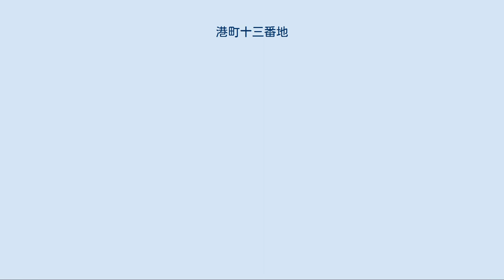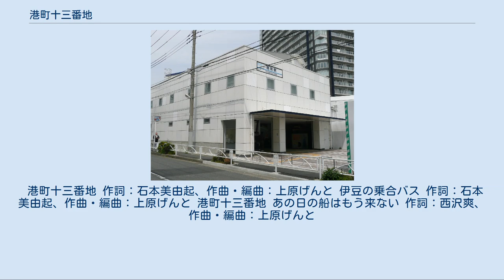港町十三番地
港町駅舎 入口付近に本楽曲の歌碑が見える 「港町十三番地」（みなとまちじゅうさんばんち）は、美空ひばりのシングル。
1957年（昭和32年）3月10日にSPレコードとして、同年6月15日に45回転レコードとして発売。
 ひばりが生前好んで歌ったマドロス曲の一つであり、ひばりの故郷である横浜市と隣の川崎市が舞台になっている。
 本楽曲のタイトルにある「港町」とは、美空ひばりが所属のレコード会社日本コロムビアの本社及び工場があった川崎市川崎区港町からとられている。
日本コロムビア工場は2007年に閉鎖されている。
但しその番地は九番地であり、十三番地は存在しないが、歌詞では作詞の石本美由起が語呂の良さから十三番地にした。
 こうした縁もあり、京浜急行電鉄が2013年3月1日に本曲の歌碑を大師線港町駅に建立。
ひばりの等身大の姿や実寸の手形とサイン、発売当時のレコードジャケットも描かれ、ボタンを押すと本楽曲を歌唱しているひばりの歌声が流れるようになっている。
また、ホームへ上る階段には本楽曲の音符オブジェが設置され、ホームにはメロディー譜が描かれている。
さらに、同3月2日からは同駅の接近メロディとなり（編曲は塩塚博が手掛けた）、港町駅は「美空ひばり一色」の駅になっている。
 歌詞の中の「銀杏並木の敷石道」は山下公園、「マドロス酒場」は馬車道あたりの酒場がイメージされたものだという。
 日本レコード協会（当時：日本蓄音機レコード協会）発行の機関誌「THE RECORD」に掲載された1957年の各社ベストセラーチャートで、『港町十三番地』はコロムビアの年間チャート1位を記録した。
 1998年時点でのシングル（アナログ盤とCDの合計）売上は日本コロムビア調べで100万枚（概数）。
 2003年下半期に放送されたNHK連続テレビ小説「てるてる家族」の第17話では本楽曲が使用された。
また、2013年上半期に放送された連続テレビ小説「あまちゃん」では宮本信子演じる天野夏と、蟹江敬三演じる天野忠兵衛が本楽曲を歌唱した。
 1991年（平成3年）7月1日にカップリング曲を『あの日の船はもう来ない』に変更してシングルCDとして発売。
 港町十三番地 作詞：石本美由起、作曲・編曲：上原げんと 伊豆の乗合バス 作詞：石本美由起、作曲・編曲：上原げんと 港町十三番地 あの日の船はもう来ない 作詞：西沢爽、作曲・編曲：上原げんと